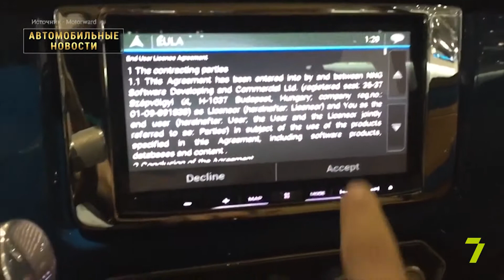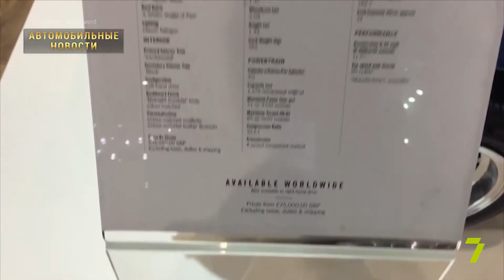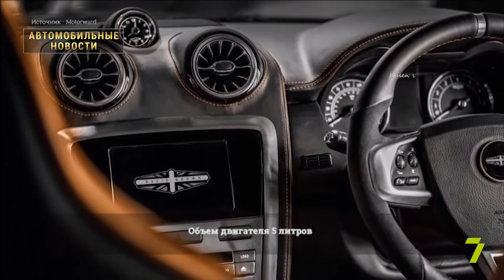Автомобильные новости на 7 канале. Выпуск 7.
Сегодня в выпуске - старенький и очень дорогой микроавтобус ЗИЛ, трехколесный конкурент Тесла, возрожденный Мини, ретро спорткар за 620 000 фунтов стерлингов и раскладной мини-трейлер для путешествий